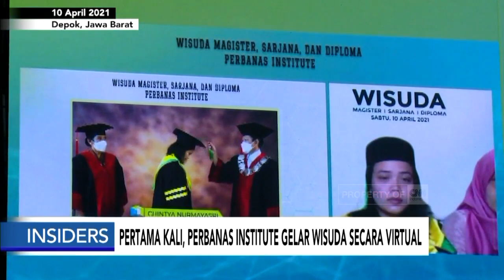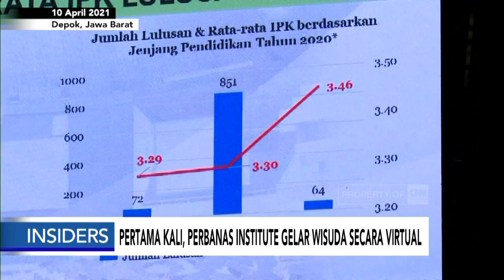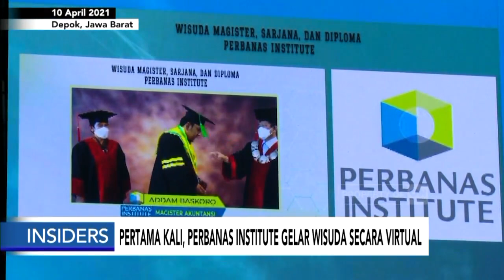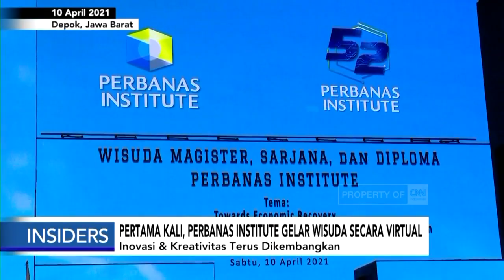Pertama Kali, Perbanas Institute Gelar Wisuda Secara Virtual Insiders